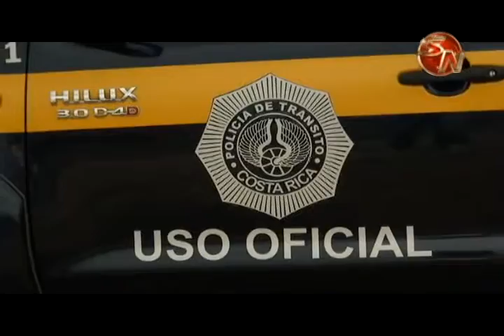14 conductores fueron sancionados por no portar el marchamo al día